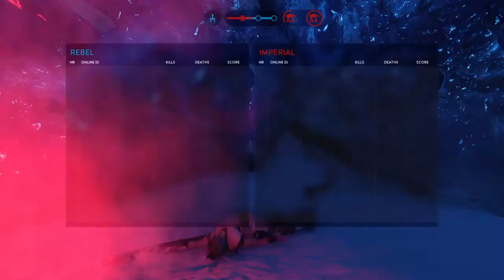STAR WARS Battlefront NEW MAP - Twilight on Hoth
2016 february update bring new maps in multiplayer and offline mission mode.